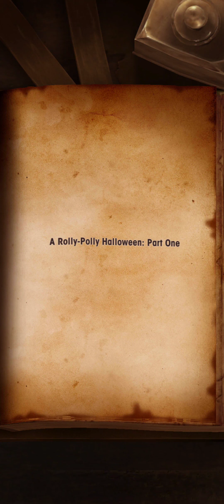Dragalia Lost - Dragon Story - Halloween Maritimus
00:00 A Rolly-Polly Halloween: Part One
02:04 A Rolly-Polly Halloween: Part Two